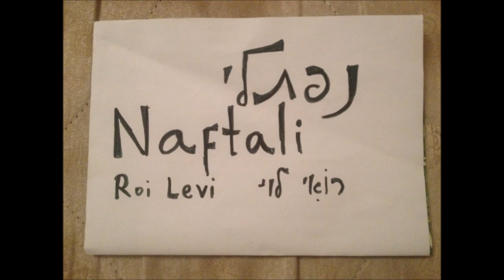רואי לוי - נפתלי -Roi Levi -Naftaly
בס"ד
התוודעתי לסיפורו של נפתלי פנישל כשביקרתי בבית העלמין לחללי הצבא הבריטי
בראקוביצה שליד קראקוב שבפולין. הלחן בא אלי כבר שם ואת מילות השיר השלמתי במהלך הנסיעה באוטובוס ללודג'. השיר הוקלט באולפנו של גלעד ויטל שגם טרם מזמנו ומכישרונו כטכנאי הקלטות ומיקס. נגינת הכינור המדהימה שייכת לקאיירה לוזון

song  & singing : Roi Levi
recording & Mix: : GIlad Vital
Violin: Cara Lauzon